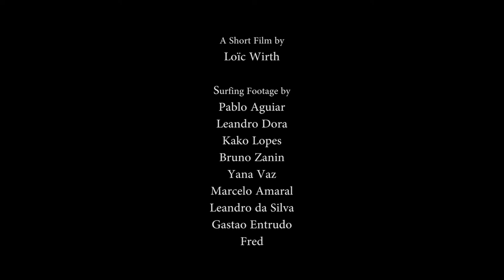Lucas Silveira - 12 Months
2017, the first year having Brazilian gun Lucas Silveira riding with the R dot on his board. Not one to stay at home longer than a few weeks, the following 6 minutes shows Lucas doesn’t need a hometown advantage when it comes to his surfing. Hawaii, Indo, Europe; its all there, and its all be annihilated.

Sit down and enjoy.

Loic Wirth

Filmed by
Pablo Aguiar
Leandro Dora
Kako Lopes
Bruno Zanin
Yana Vaz
Marcelo Amaral
Leandro da Silva
Gastao Entrudo
Fred

And Loic Wirth

Soundtrack by
Ruby Haunt – Freeway Crush